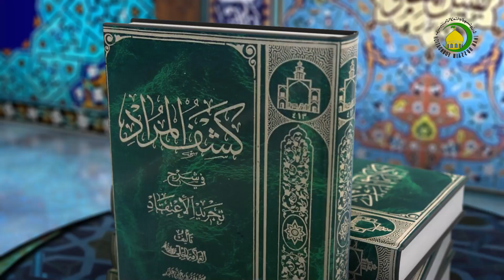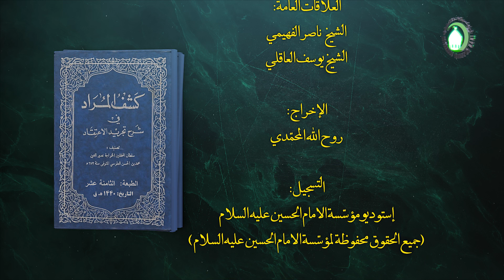33 المقصد الأول، الفصل الأول، المسألة السابعة و العشرون...، ص51 - الأستاذ: سماحة الشیخ فضیل الجزائری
33   المقصد الأول في الأمور العامة، الفصل الأول، المسألة السابعة و العشرون...، ص51 - الأستاذ: سماحة الشیخ فضیل الجزائری